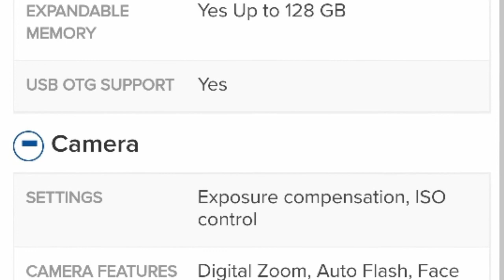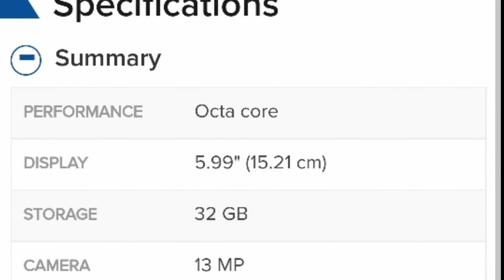Lenovo Z5 Price Specifications and Features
In this video you can see just price specifications and features of lenovo z5